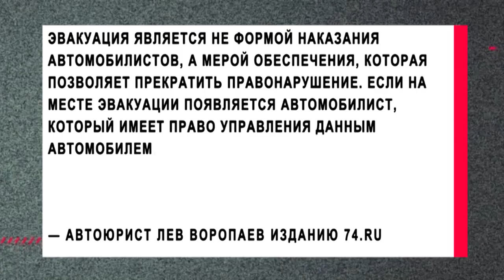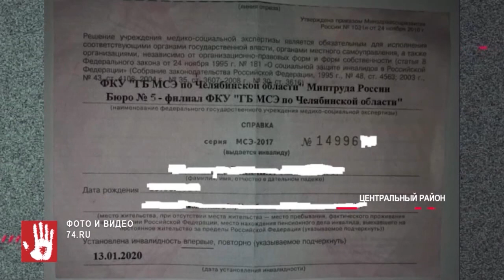Отлучилась за сыном и осталась без машины. Рабочие эвакуировали транспорт автоледи с ребёнком